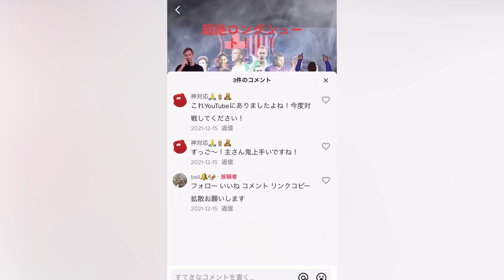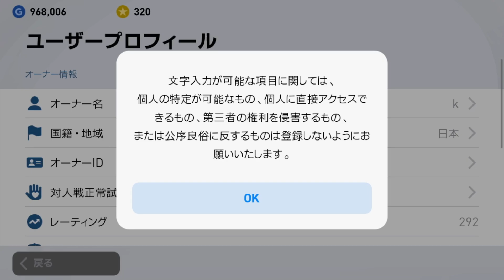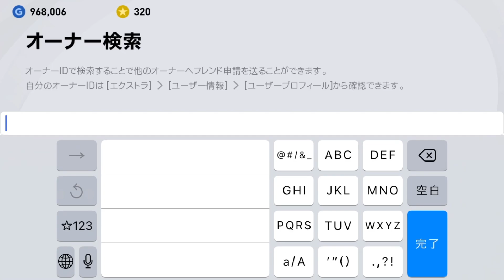ウイイレアプリ2021 無断転載野郎を無断転載する